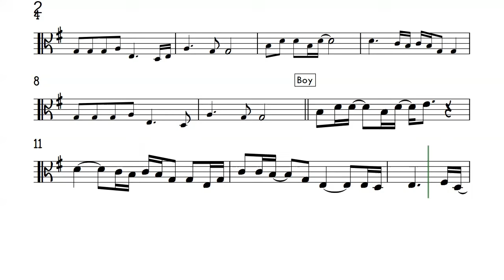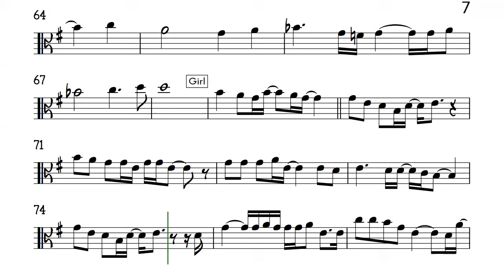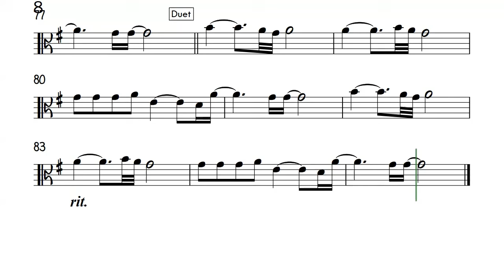ALWAYS Atlantic Starr Viola Sheet Music Backing Track Partitura Solo